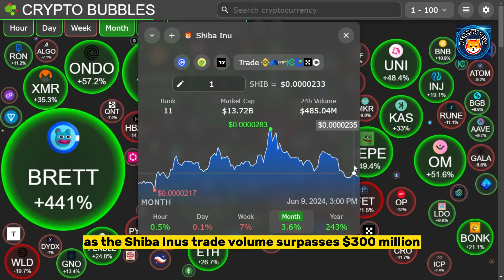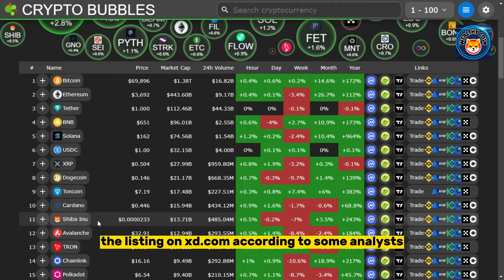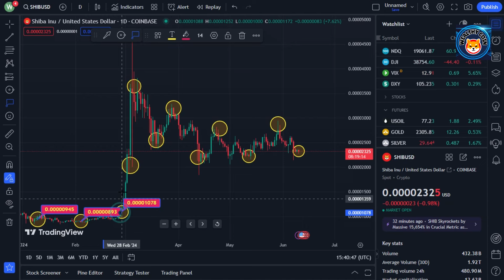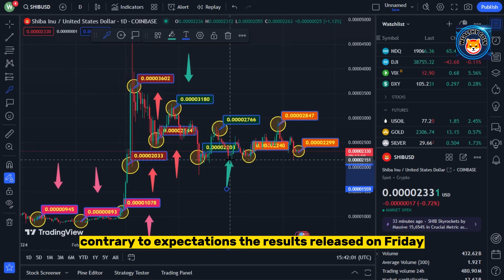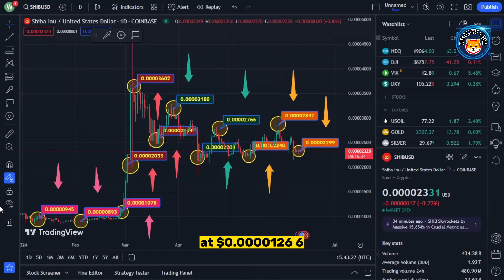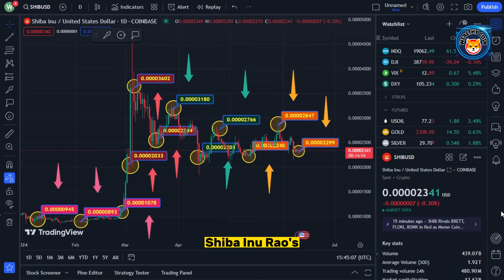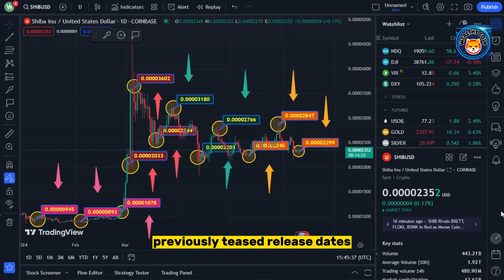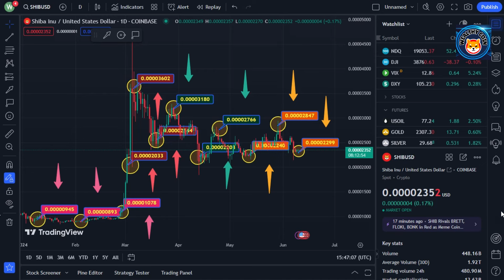JUST IN: VITALIK BUTERIN INVESTED $100 MILLION IN SHIBA INU!! - SHIBA INU COIN NEWS TODAY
Dropshopping Shopify,
Dropshopping,